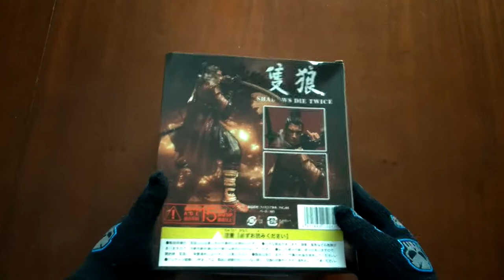Unboxing #3 - Sekiro Action Figure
Hi everyone today I'll open a Sekiro's Action Figure that I bought in Ali Express, the package is a little damaged but it's normal when we from Brazil bought something in China It's a long travel to here. I hope you enjoy.